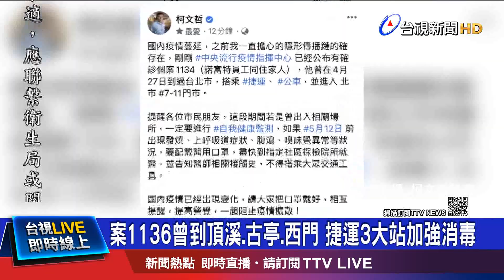案1134足跡 4/27赴711京復店.印度餐廳用餐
台灣今天(2號)新增四例本土新冠確診個案，其中有三例是案1129的同住家人。指揮中心也公布個案在可感染期間的足跡，地點遍佈雙北地區。其中案1134，曾經到7-11台北京復門市領錢，再到附近的印度餐廳用餐，28、29號，他都搭公車上下班。另一名案1136，則是搭乘北捷和公車上下班，還到新北市永和區一間用餐，消息一出，店家鐵門深鎖並發出聲明，會進行全店消毒，同時員工會全面做核酸檢測，要民眾放心。